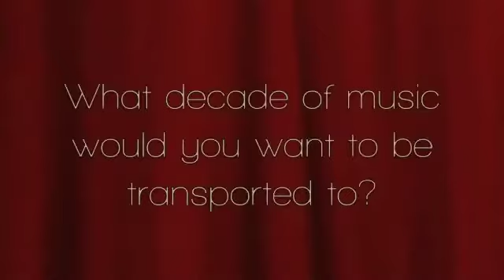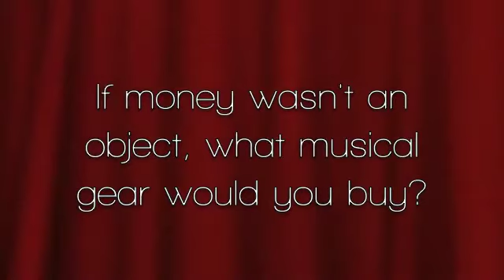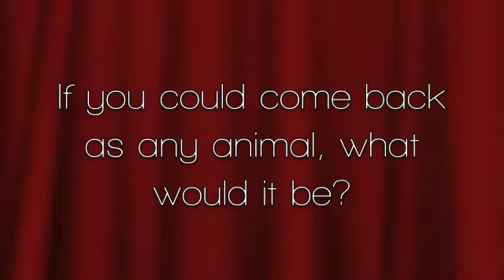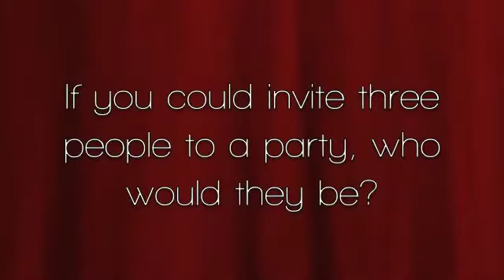Artist Interview with the Kopecky Family Band at the Red Room @ Cafe 939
Interview with (from left to right) Steven, Gabe, and Markus of the Kopecky Family Band at the Red Room @ Cafe 939 in Boston, Massachusetts on 2/1/13.